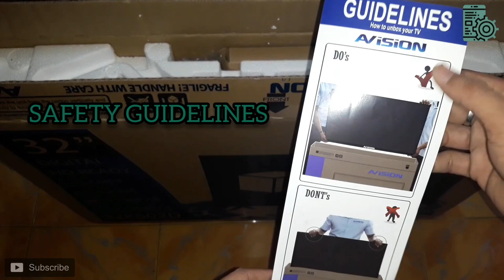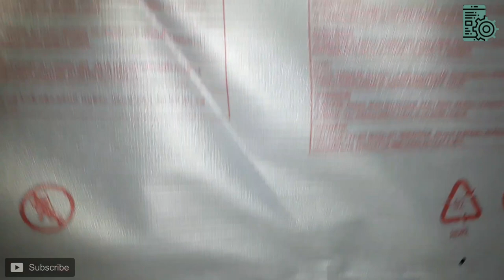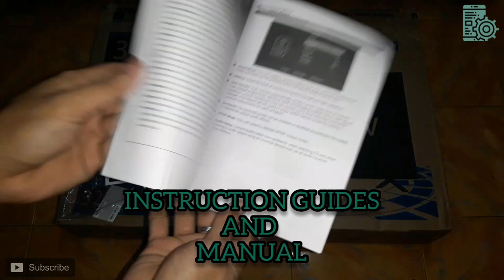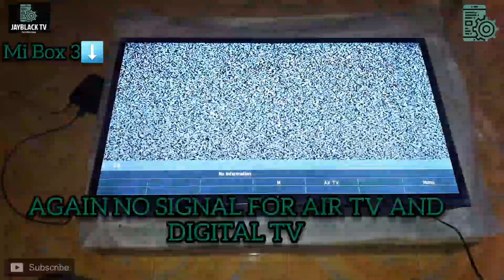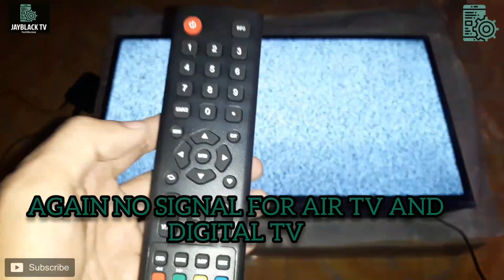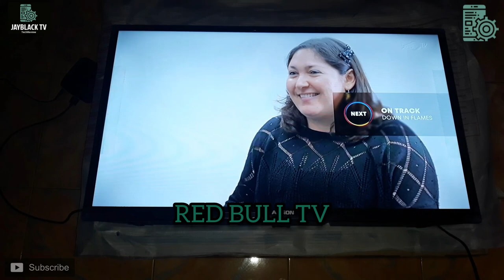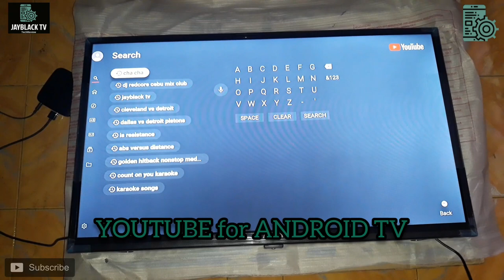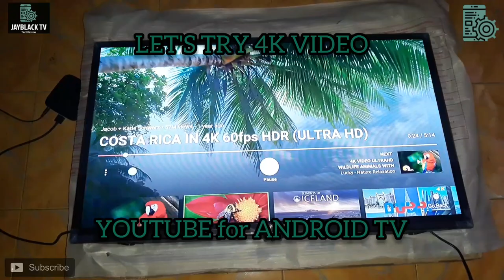AVISION 32" || LED DIGITAL HD READY || ISDB-T BUILT IN || 32K802D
Avision 32 Inch HD Ready Digital LEDTV 32K802D

Type: LED TV (with ISDB-T Feature)
Resolution: 1080i HD Ready (1366x768)
Connectivity: VGA x1, HDMI x2, USB x1
Refresh Rate (Hz): 60 Hz
Power consumption: 40 Watts
Power Supply: 100-240Volts; 50/60Hz
Response time: 6.5ms
Special features: USB support for Music, Photos and Movies; Ultra Slim Design with narrow bezel

► 𝑾𝒉𝒂𝒕'𝒔 𝒊𝒏 𝒕𝒉𝒆 𝒃𝒐𝒙:
32" LED TV
 Remote Controller
Batteries
User manual
Stand
Warranty Certificate
Wall Bracket